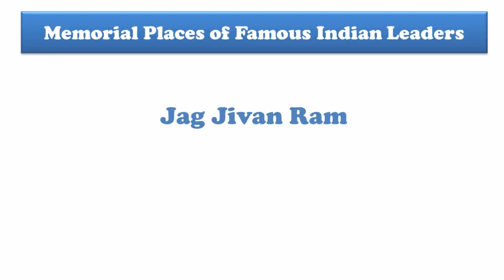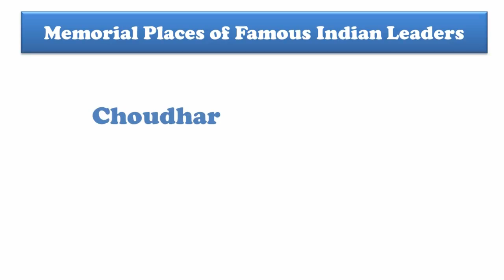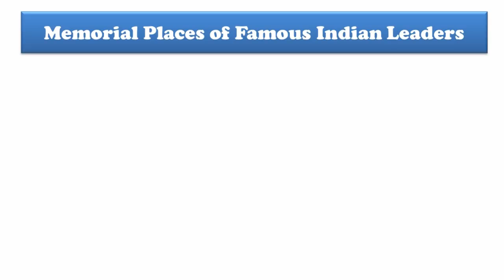Memorial places of great leaders in india